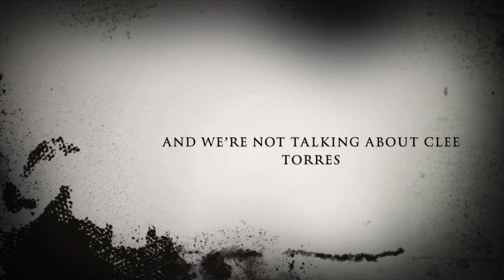THE COCKROACH [HORROR] ROBLOX GAMEPLAY WALKTHROUGH TRAILER